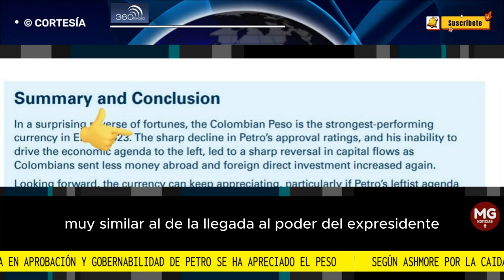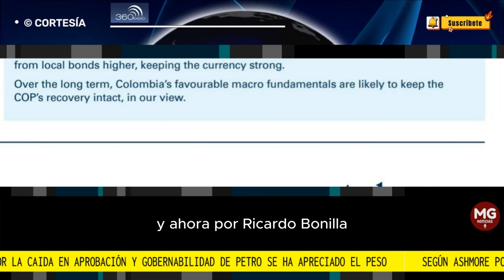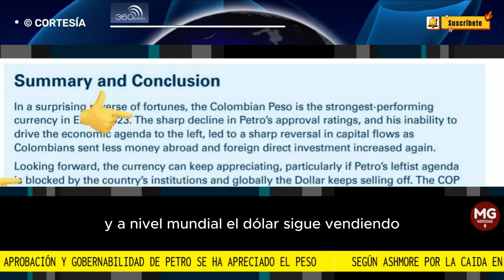⛔ SEGÚN ASHMORE POR LA CAÍDA EN APROBACIÓN Y GOBERNABILIDAD DE PETRO SE APRECIÓ EL PESO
Ashmore destaca apreciación del peso colombiano gracias a caída en los índices de aprobación de Petro
FUENTE 360 RADIO